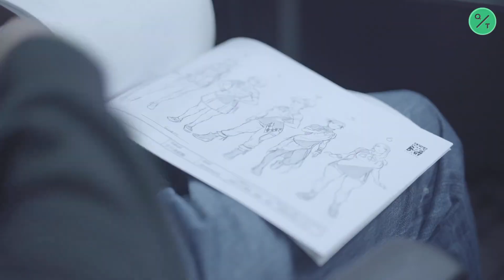Japan's First Black-Owned Anime Studio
Arthell Isom is the CEO and art director of D'ART Shtajio, Japan's first Black-owned anime studio. Bloomberg's Kurumi Mori sits down with Isom in his Tokyo studio.

His studio has worked on popular shows including ONE PIECE, Attack on Titan, and Netflix original anime film "Sound and Fury.”

Isom is an American who grew up in New Jersey, but has lived in Japan for 15 years to pursue his love of animation.

"So I guess I really am just like an artist at heart. I love the different styles both realism and everything, the use of shadow and light, color. I think the artists in Japan really explore all the different aspects of art in general. And you really see it in the art. It’s so detailed and so well thought out and so crafted,” he said.

Isom faced new challenges when he moved to Japan, but he says fearing the police was not one of them.

“When I’m approached by police here, that fear never runs through my mind. Like I never ever think that they will shoot me. That’s one of the driving forces for why I joined the march here. To show my support for what’s going in America (BLM protests).”

Isom recalls his own experience when he was a college student in San Francisco waiting for a bus. He was racially profiled by police one night.

"The cop runs over, puts me in handcuffs and throws me to the ground. He puts his knee on my back and the gun to my head," Isom recounted.

Isom has found a home in Japan where his encounters with police have been nothing compared to what he faced back at home.

“Why can’t I own an anime studio in America, in my own home country, in my home state. Why is it that I have to be afraid of police who are people that we hire to protect us,” said Isom.